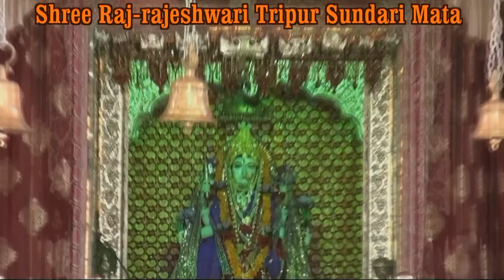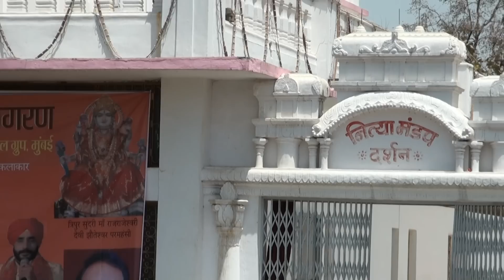Raj-rajeshwari Tripur Sundari Mandir, Jhoteshwar...M P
Jhoteshwar is famous because of a beautiful temple of Raj-rajeshwari Tripur Sundari  which is built by Swami Swaroopanandji. Jhoteshwar is 70 km away from Jabalpur and is located 16 km away from Shridham .                                                                                                           The structure of Jhoteshwar temple is a beautiful combination of North and South Indian architecture. A temple can be seen from many kilometers away because of the huge structure and big height. It took 18 years to build this temple.Inside the temple is the beautiful statue of Maa Raj-rajeshwari Tripur Sundari Devi.                                                                                      It's a place when Jagatguru Shankaracharya joytesh & Dwarkadish pithadheshwar Saraswati Maharaj meditates & worship. On the Basant Panchami occasion here 7 days Mela organized.                                                                                                                                        Other beautiful locations close to the main temple are Mani Dweep, Guru Sarowar,  Lodheshwar temple, Hanuman tekari, rock, Shivling made up of slohutic etc.                                                                                                                               Jhoteshwar is a good place  to see beautiful temple and the natural beauty.